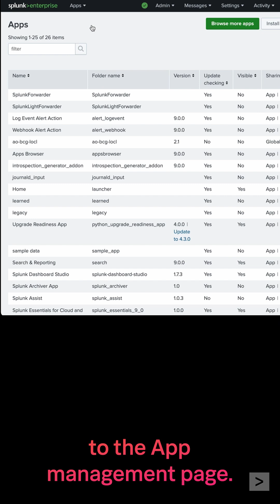Download an app in Splunk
In this quick tutorial, learn how to download and install an app in Splunk.